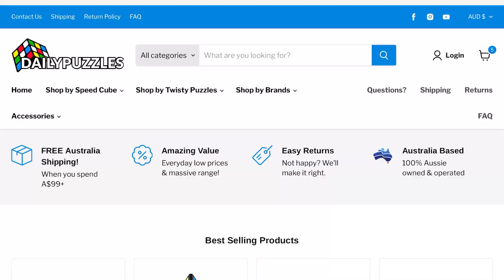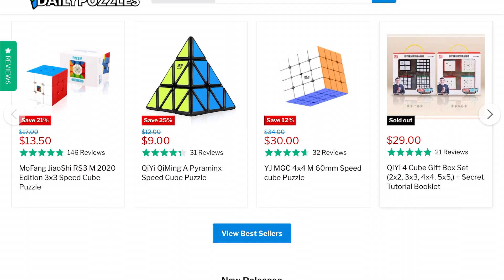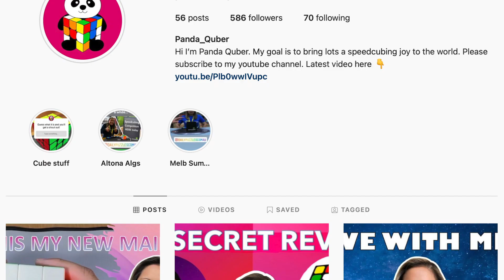DAILYPUZZLES IS GIVING YOU $100 OF FREE STUFF! A MUST WATCH NOW!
YOU MUST WATCH THIS VIDEO TO FIND OUT HOW YOU CAN GET $100 OF FREE STUFF FROM DAILY PUZZLES! GAN CUBES! DAILY PUZZLES GEAR! AND MORE CUBES ALL FOR FREE!

Check me out on instagram (Lots of announcements before the videos)